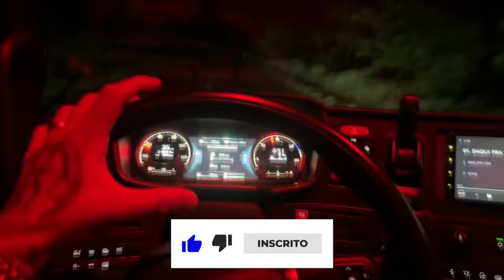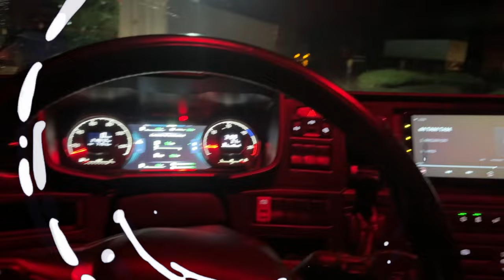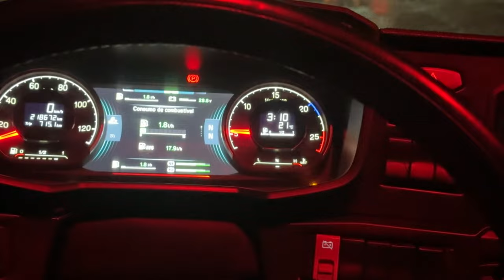QUAL SÃO OS PLANOS PARA A TR BOCÃO EM 2024? MADRUGADA DE MUITOS ACIDENTES NA 251 🥺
▬▬▬▬▬▬▬▬▬▬▬ஜ۩۞۩ஜ▬▬▬▬▬▬▬▬▬▬▬▬
  ▓▓▓▒▒▒░░░ LEIA A DESCRIÇÃO DO VÍDEO ░░░▒▒▒▓▓▓
 ▬▬▬▬▬▬▬▬▬▬▬ஜ۩۞۩ஜ▬▬▬▬▬▬▬▬▬▬▬▬

💢 ATENÇÃO 💢